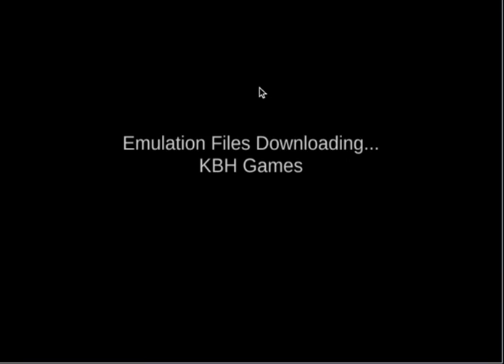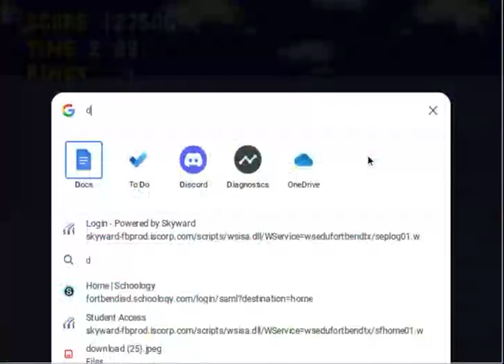Sonic modded (FLASHING LIGHTS)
its modded!